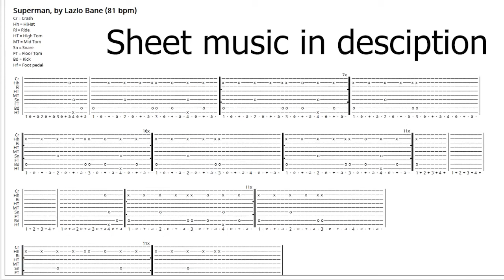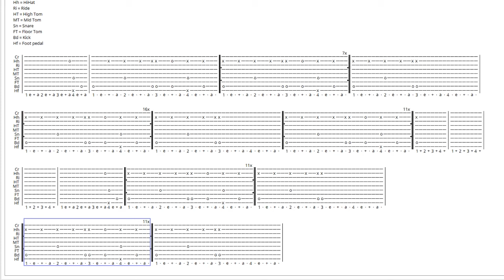How to play Lazlo Bane - Superman (Scrubs Theme) on drums [Tom]